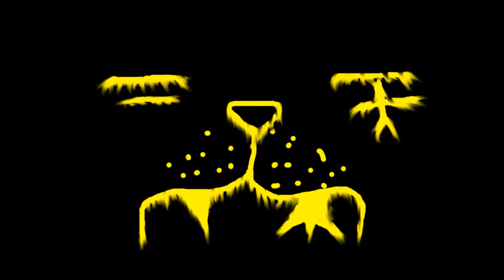HaptiK - 9999 (Krillon Remix)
[NOTICE]: (If any creator/ copyright holder has an issue with an upload please contact us at and we will remove it or change it. and if you wish to submit a track inbox us!) We do not claim any of the following songs as our own. We do not profit from these videos either. The following materials belong to there respected owners. please support there great work and creativity. Thank You and Thunder on!